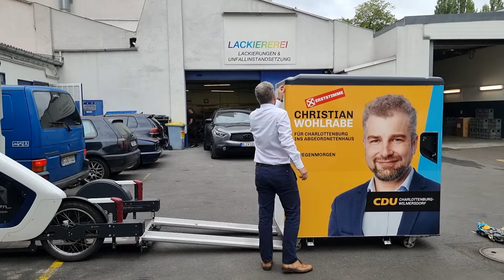Der Wahlkampf ist zu Ende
Der Wahlkampf ist zu Ende. Auch, wenn es nicht zum Einzug ins Abgeordnetenhaus gereicht hat, werde ich immer positiv an diese Zeit zurückdenken.
An den enormen Zuspruch, an die vielen Helferinnen und Helfer, an die unzähligen Gespräche und an die vielen engagierten Bürgerinnen und Bürger, die Charlottenburg zu dem machen, was es ist: Ein liebenswerter Bezirk. Unser Bezirk - in dem ich mich weiter engagieren werde.
Danke an meinen CDU Ortsverband Charlottenburg, ganz persönlich an Klaus-Dieter Gröhler, ohne dessen stete Unterstützung das niemals gegangen wäre und an alle anderen, die in den letzten Monaten Rücksicht mit mir geübt haben, wenn mal wieder der Wahlkampf im Vordergrund stand. Danke!
Liebe Petra Vandrey, herzlichen Glückwunsch zum Sieg in unserem Wahlkreis 3. Machen Sie das Beste daraus! Ich freue mich auf unseren weiteren Austausch.
Und zuletzt: Bye, bye Onomotion - drei Monate lang hast Du mich täglich begleitet ("Guck mal, da steht das Tuk Tuk  vom Wohlrabe"). Eine ziemlich coole Mobilitätslösungen für den urbanen Raum - made in Berlin. Ich werde Dich vermissen. 🚲